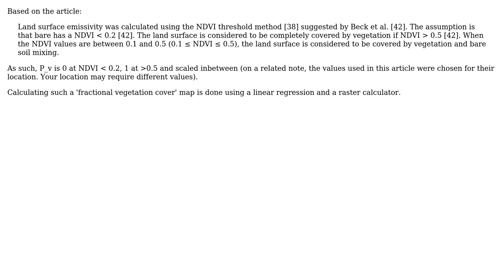GIS: Calculating plant proportion Landsat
With thanks & praise to God, and with thanks to the many people who have made this project possible! | Content (except music & images) licensed under CC BY-SA | Music | Images & others | With thanks to user R2D2 user PolyGeo user Mikkel Lydholm Rasmussen and the Stack Exchange Network Trademarks are property of their respective owners. You are responsible for your own actions.